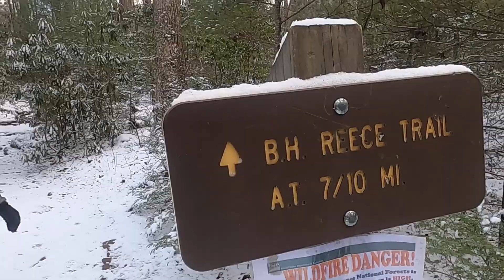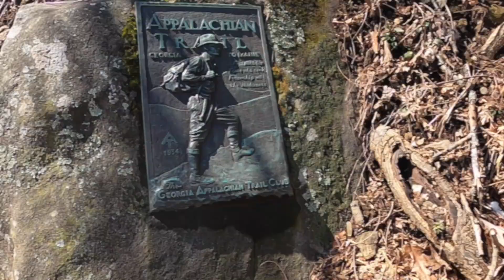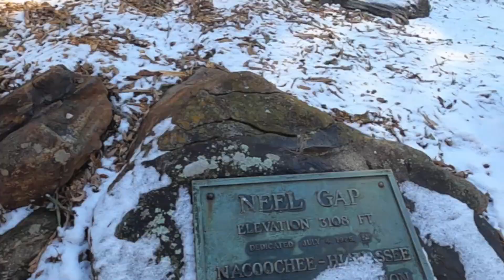SNOW ON BLOOD MOUNTAIN - Appalachian Trail - Freeman Trail - Neel Gap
On this hike, we hiked from the Bryon Reece Trail up to the Appalachian Trail and then on to the summit of Blood Mountain. We continued SOBO to take the Freeman Trail back to the Appalachian Trail and then NOBO to Neel Gap.

Hiking in the snow on Blood Mountain was my favorite hike to date! The snow made hiking the Appalachian Trail feel completely different and provided some excellent views along the way!

Since it is the beginning of Thru Hiking season, we ran into a number of hikers making their way NOBO. At Neel Gap, we ran into IB TAT and a bunch of Vendors showcasing the latest hiking gear. It was a great day on Trail!

My goal of this channel is share my hiking experiences with others looking to enjoy the great outdoors. From the best places to hike in Georgia to ultralight hiking gear, I try to release weekly updates for subscribers to enjoy.